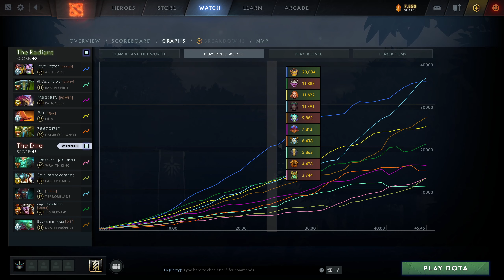Earthshaker Perspective by Sneyking | @1440p | Offlane Pos:4|5855994764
Hero            :Earthshaker
Player          :Sneyking
MMR             :8522
Lane            :OffLane
Position        :4
K/D/A           :4/10/19
Notable allies  :
Notable enemies :